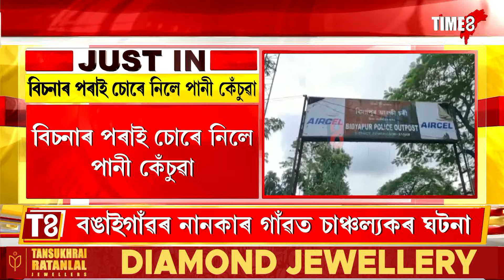আজৱ-চাঞ্চল্যকৰ ঘটনা। বিচনাৰ পৰাই চোৰে নিলে পানী কেঁচুৱা।